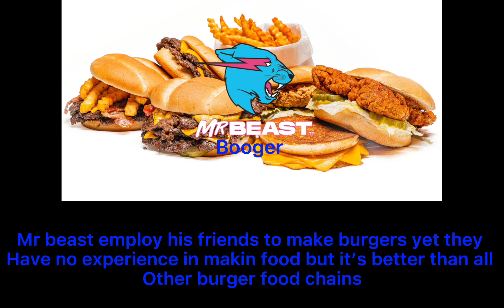Fast food chains in a nutshell part 1